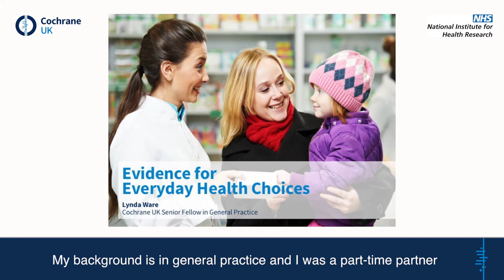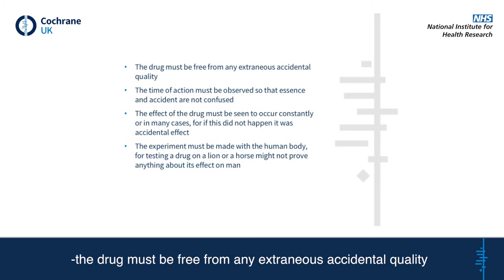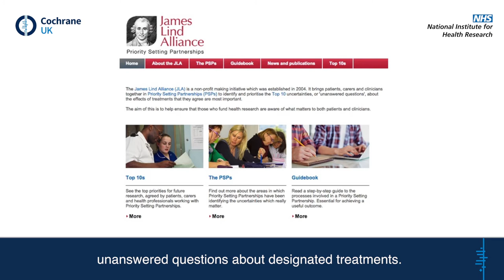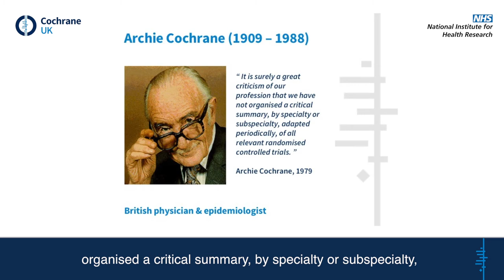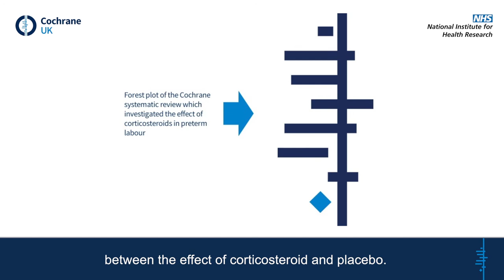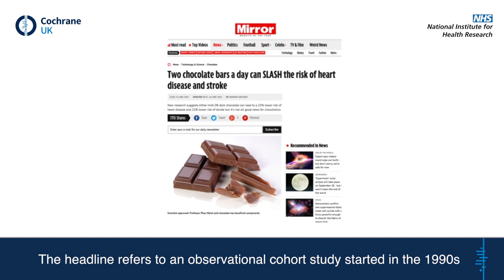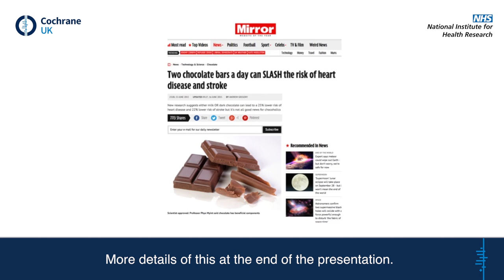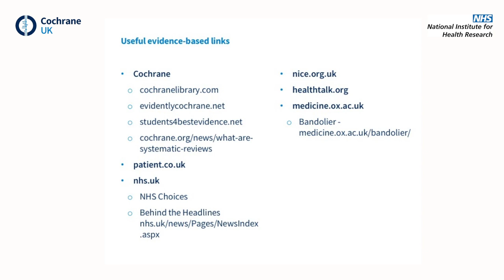Evidence for Everyday Health Choices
Slide cast narrated by Cochrane UK Fellow in General Practice, Lynda Ware.

The slide cast covers the history of Evidence-Based Medicine, what Cochrane is and how to understand the real evidence behind the headlines.

Video made by: Stuart Hobbs
Slides by: Lynda Ware and Holly Millward